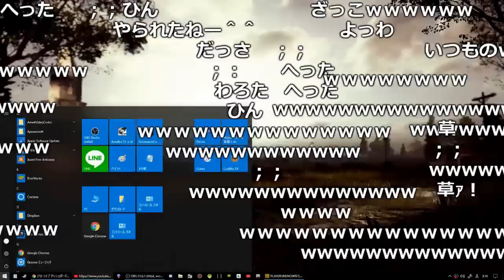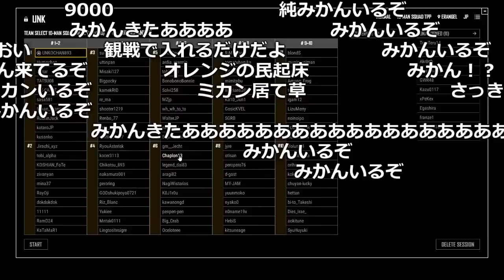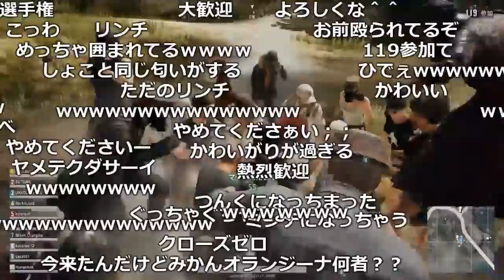ついさっき衛門になった新人を99人で袋叩きにする【2018/05/08】